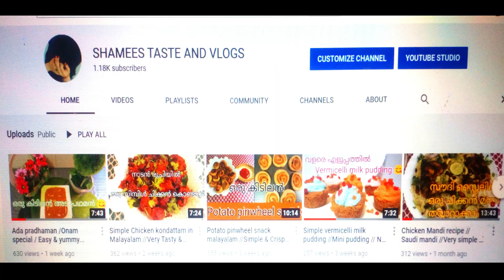1 K Celebration // Simple mirror glaze cake //സിമ്പിൾ മിറർ ഗ്‌ളൈസ് Cake..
Hi friends ,
My channel got 1 k followers. It's all from your guys. I I Thank each and every one. For this much of love and constant support. Feeling blessed and keep supporting .